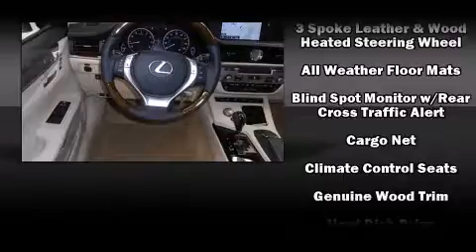2015 Lexus ES 350 in Wilmington, DE 19806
Lexus of Wilmington
2100 Pennsylvania Ave

Discerning drivers will appreciate the 2015 Lexus ES 350. This 4 door, 5 passenger sedan leads among competitors in its segment. Smooth gearshifts are achieved thanks to the refined 6 cylinder engine, and for added security, dynamic Stability Control supplements the drivetrain. Lexus prioritized practicality, efficiency, and style by including: power front seats, a built-in garage door transmitter, a blind spot monitoring system, automatic dimming door mirrors, power moon roof, an overhead console, and seat memory. With high intensity discharge headlights illuminating your path, you'll always appreciate maximum visibility. Lexus also prioritized safety and security with features such as: dual front impact airbags with occupant sensing airbag, front and rear SIDE impact airbags, traction control, brake assist, anti-whiplash front head restraints, a security system, an emergency communication system, and 4 wheel disc brakes with ABS. You'll never lose visibility with rain sensing wipers, which activate automatically when the drops start to fall. We pride ourselves in the quality that we offer on all of our vehicles. Stop by our dealership or give us a call for more information.